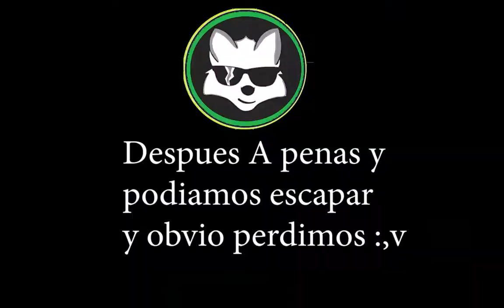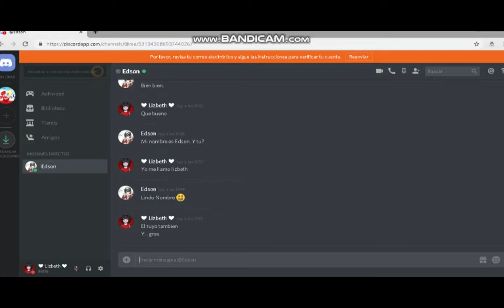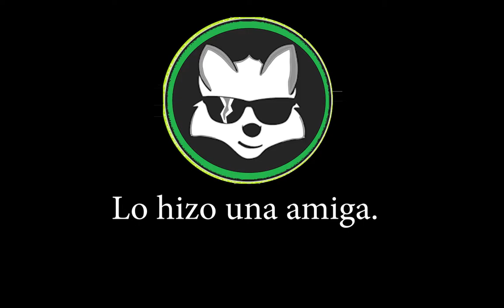GG No Team!!